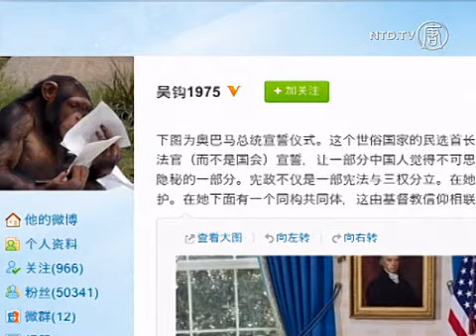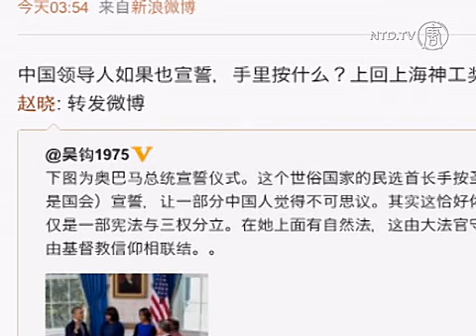Sumpah Obama Picu Reaksi Netizen China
Kemarin, Presiden Barack Obama kembali dilantik untuk kedua kalinya, di gedung Kongres Amerika di Washington, DC.

Di belahan dunia lain, rakyat China terpaku menyaksikan upacara itu. Mereka baru saja melihat transisi kepemimpinan mereka sendiri, dan itu sama sekali berbeda.

Bagian pengambilan sumpah dari pelantikan Obama, menarik perhatian para netizen China.

Presiden meletakkan tangan kirinya di atas Alkitab, dan bersumpah melindungi dan membela Konstitusi AS.

Bagi masyarakat China, tinggal di sebuah negara yang berpaham atheis, peran agama dalam aturan hukum dianggap provokasi.

Pengguna Weibo dengan akun Wugou1975 memiliki lebih dari 50.000 pengikut. Dia menulis bahwa sumpah Obama diberikan pada pengadilan, bukan Kongres. Dia bersumpah pada Alkitab, bukan konstitusi.

Dia menulis, "ini adalah rahasia demokrasi konstitusi Amerika: Ini bukan hanya Konstitusi atau 'pemisahan kekuasaan' pemerintah, diatasnya adalah hukum alam, dilindungi  oleh keadilan yang agung . Dan di bawah komunitas Kristen, disatukan oleh keyakinan mereka. "

Pengguna Weibo lainnya menulis, "Jika pejabat China bersumpah jabatan, mereka bersumpah pada apa?"

Pihak berkuasa PKC berpaham atheis. Meskipun anggota non-Partai diijinkan beragama, ibadah hanya dapat dilakukan atas persetujuan negara. Di luar itu, para pengikut agama ditekan dan dianiaya.

Tatanan moral pejabat komunis, dan masyarakat pada umumnya, juga telah membebani masyarakat China. Serangkaian skandal korupsi, dan tragedi sosial telah menyebabkan periode pencarian jiwa.

Seorang pengguna Weibo menulis, "negara tanpa agama adalah negara kacau. Sebuah bangsa tanpa kepercayaan dimana kebohongan menjadi norma."